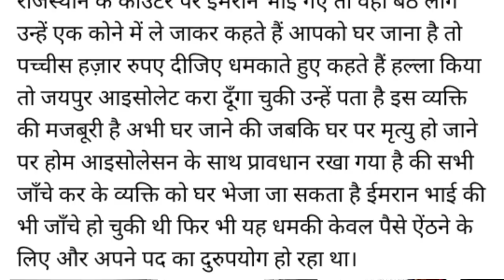विदेश से लोगों से धमकी से पैसे मांगे जा रहे हैं।People are being asked for money from abroad.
namaskar doston is video mein bataya gaya hai hi kijo videsh mein paise bande Bharat ke tahat 2 Bharat mein log pahunch rahe hain videshon se unse airport per dhamki dekar covid-19 ke naam se aur slate ke naam se paise mange ja Rahe Hain airport adhikariyon ke dwara kya yah baat Sach hai is video mein bataya Gaya agar aapke sath bhi ghatna Hui hai to please hamen bataen Taki logon ko pata chal sake sacchai ka dhanyvad

People are being asked for money from abroad.
Indian airport problem.
flight schedule in India.

(धन्यवाद )

Account-Ashok Kumar
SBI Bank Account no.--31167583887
IFSC Code-SBIN0031123